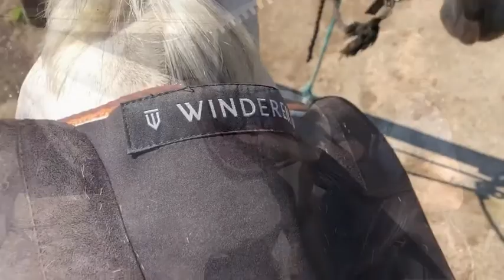Lovas Vlog #1 | Hungarian Riders